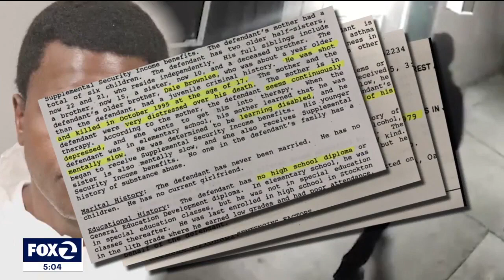Alleged Stockton serial killer had prior convictions in Alameda County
The serial killer allegedly responsible for five deaths in Stockton and one in Oakland had prior convictions in Alameda County, according to law enforcement.